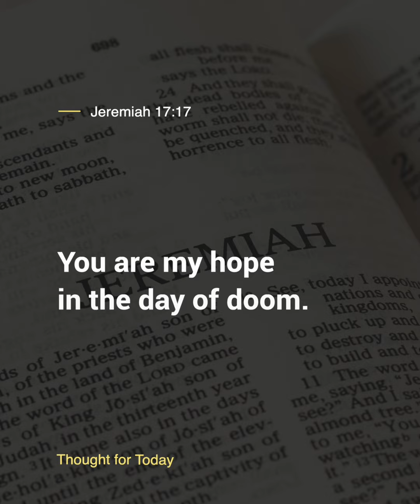Victory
THOUGHT FOR TODAY (Victory)
The score is on the board. It’s a win-win situation...